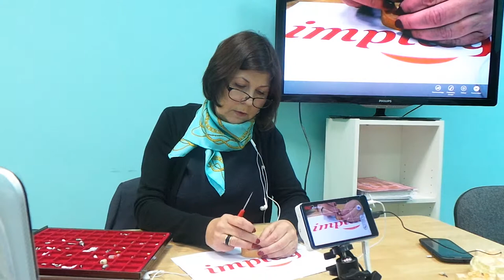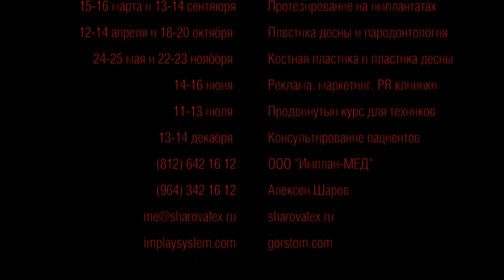Ксения Викторовна Хазова. Ортопедические решения Implay. Эпизод 3.